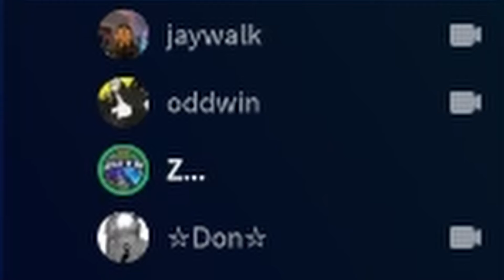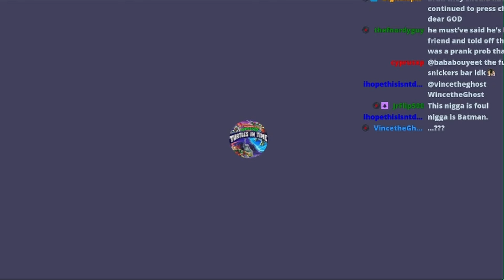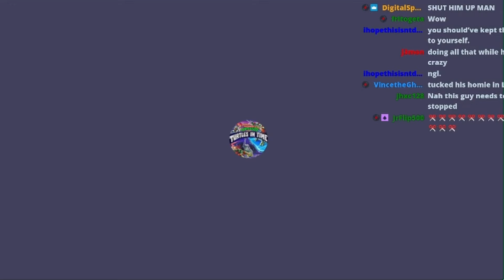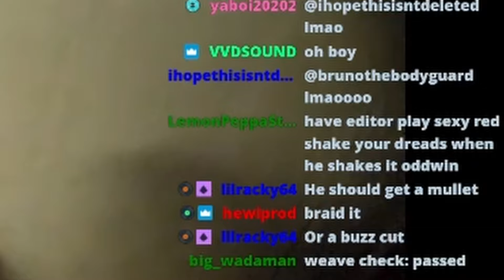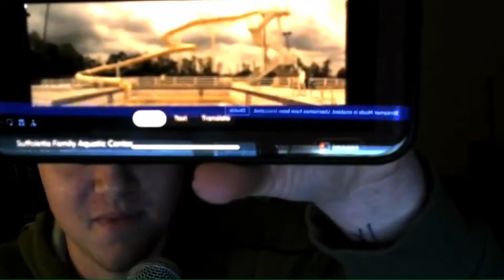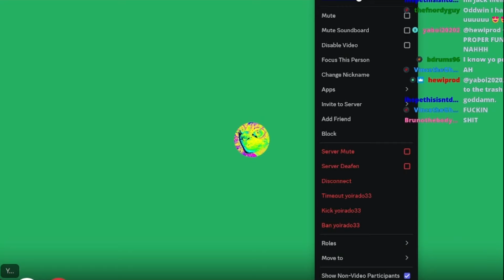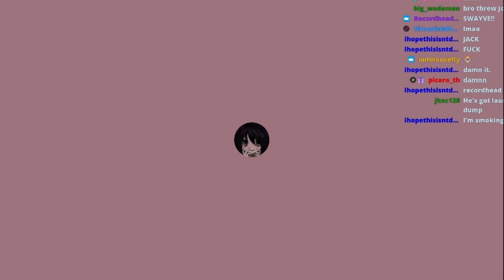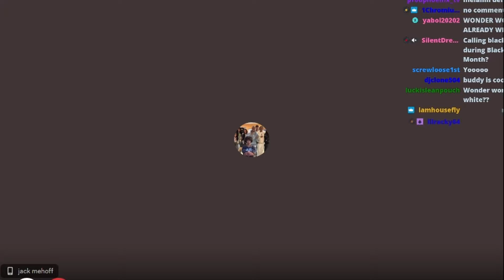My Viewers Tell Me Their CRAZIEST Confessions ...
I brought my viewers on stream to talk about some of their craziest confessions and some of them were pretty out there

edited by  -  @TheeGreg